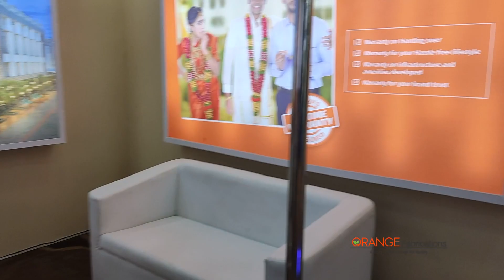Ananya's - Exhibition Stall Fabrication Coimbatore - Fairpro 2023, CODISSIA.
EXHIBITION STALL DESIGNING
We at Orange Fabrication offer you a complete exhibition stall service. Like exhibition stall designing, exhibition stall fabrication, space utilisation, and if needed, stall management, through our event management company. Before beginning the design process, our team of design experts will research your product, the exhibition in which you will participate, and the available space and location* in the exhibition.